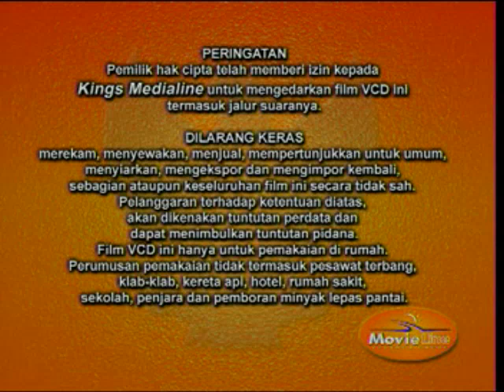Opening to The Weather Man (2005) 2006 VCD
The opening is as follows:

Elizabethtown trailer
Four Brothers trailer
Warning screen
Escape Artists logo